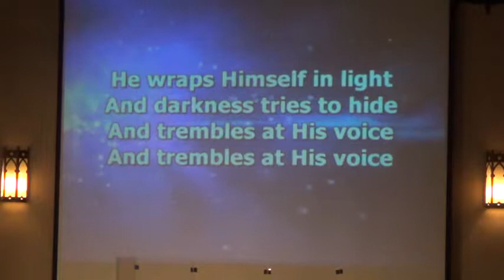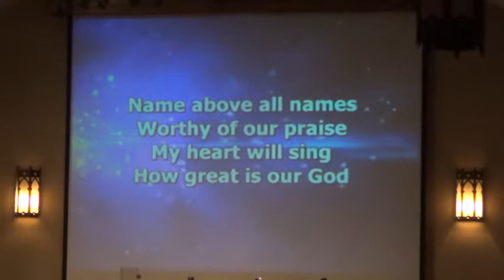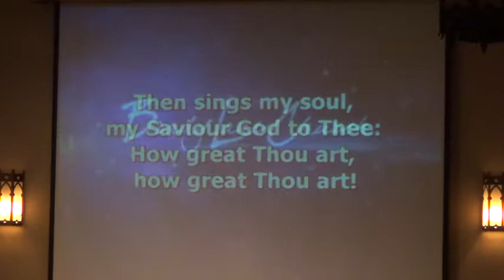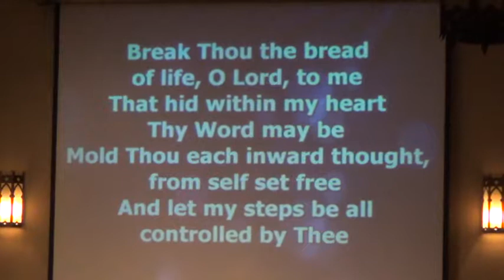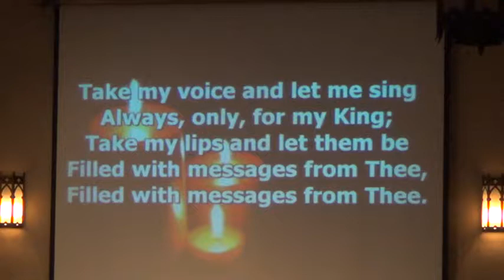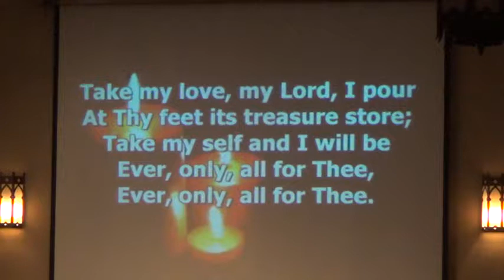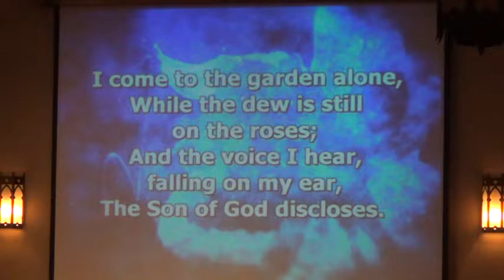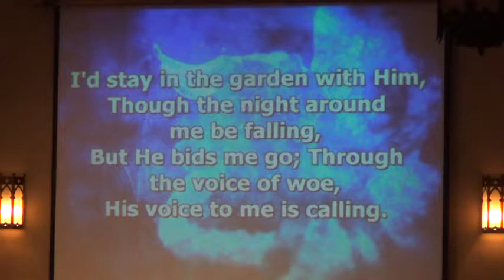4-3-2015 Part 1